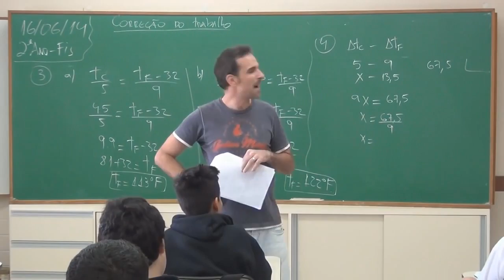CHAPECOENSE 2 X 0 SÃO PAULO NARRAÇÃO